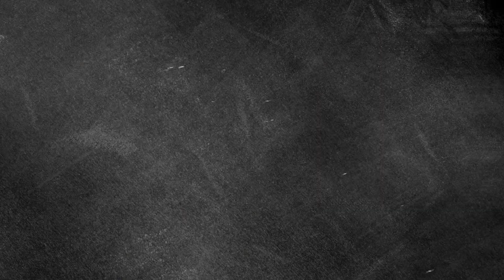Estofado de Lentejas y Chorizo Español | Recetas Fáciles - Food Network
para enterarte de nuevas recetas!

Encuentra más recetas de tus chefs favoritos de Food Network en Español